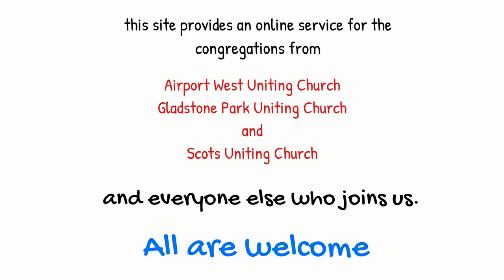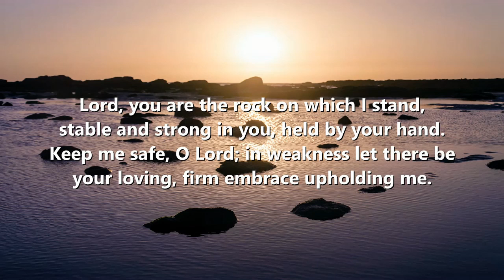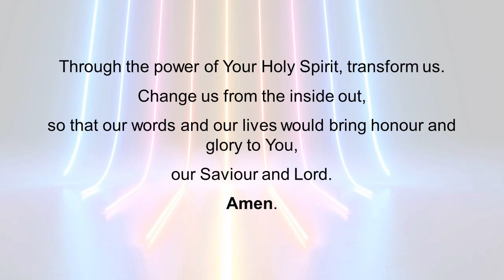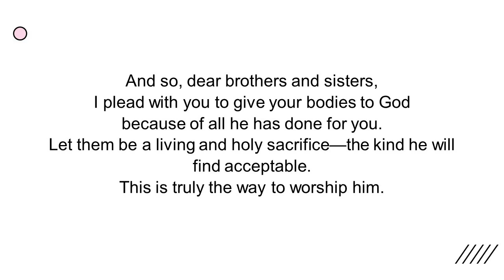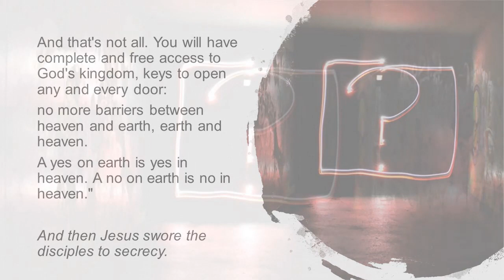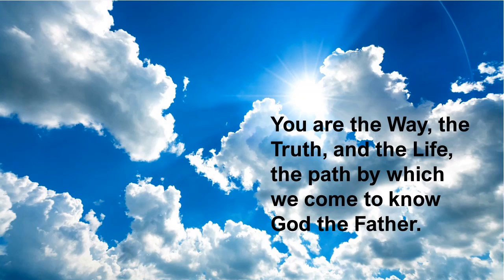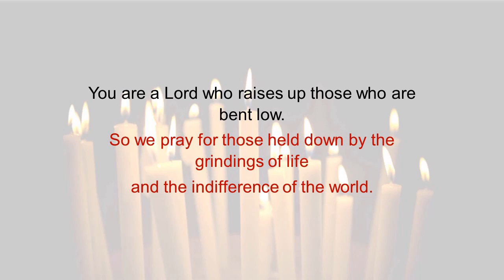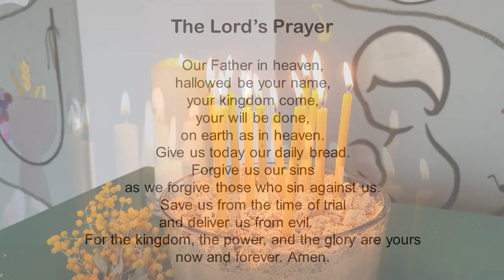Pentecost 12A - 23Aug2020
A service prepared for Airport West, Gladstone Park & Scots Campbellfield Uniting Churches.